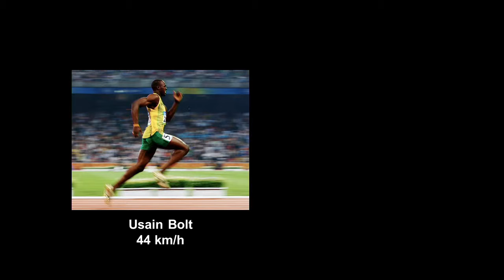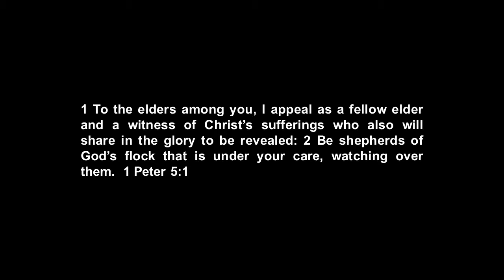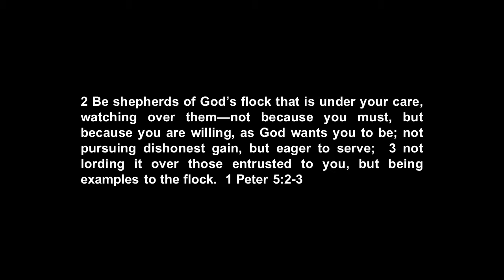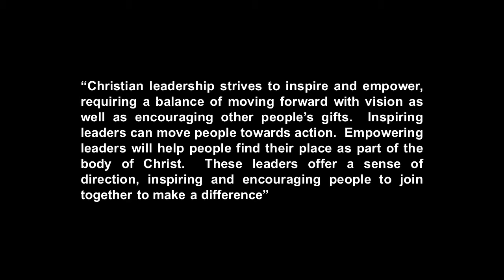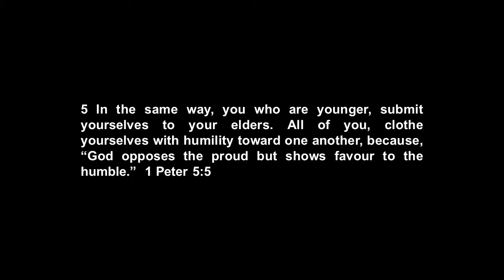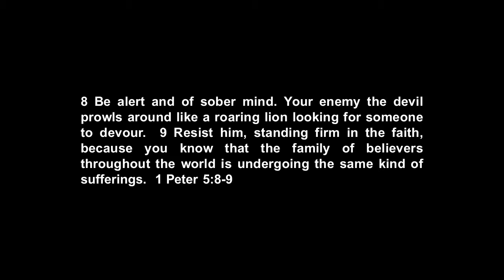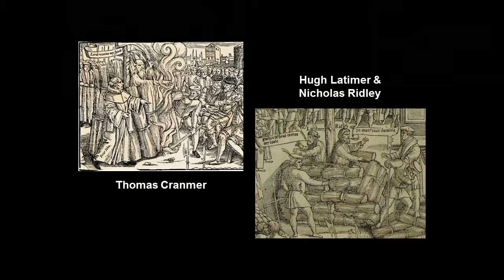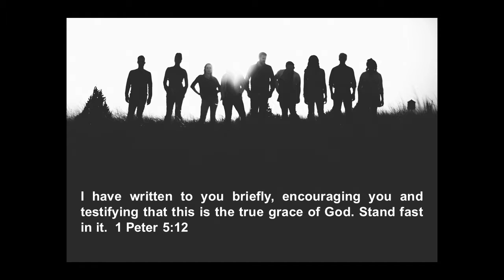St Luke's Bible Talk - Standing Firm Together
Sermon Preached on Sunday 1st July 2018 by Stuart Pearson
Standing Firm Together
1 Peter 5:1-14